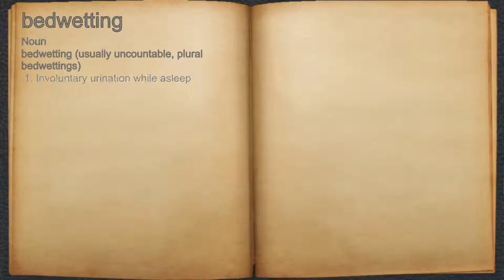What does bedwetting mean?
A spoken definition of bedwetting.

Intro Sound:
Typewriter - Tamskp